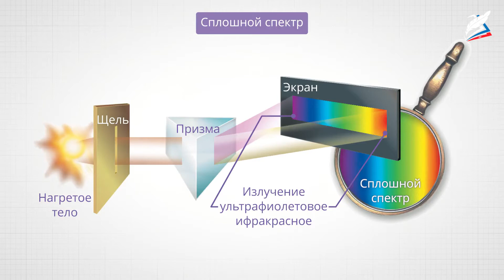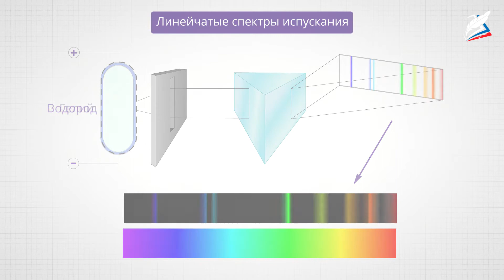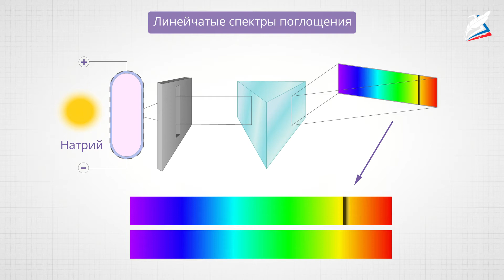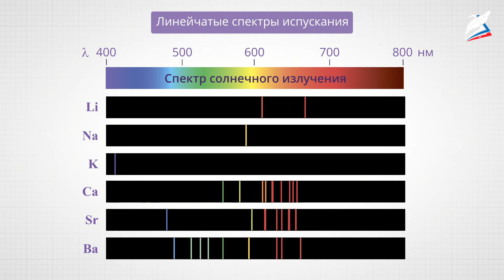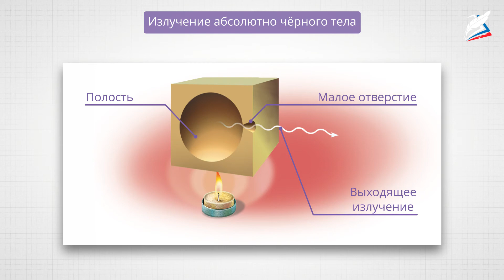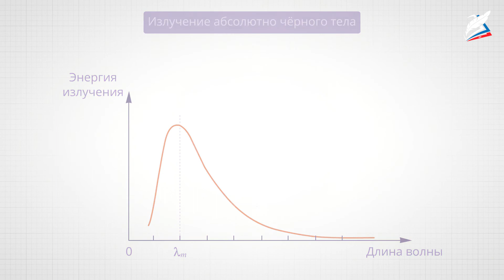Излучение и спектры. Квантовая гипотеза Планка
- Урок 41. Излучение и спектры. Квантовая гипотеза Планка
Автор: Савватеева Елена Олеговна

Вы узнаете:
- Что собой представляют сплошной и линейчатые спектры испускания и поглощения.
- Что такое спектральный анализ.
- Что такое абсолютно чёрное тело и его излучение.
- Что такое квант излучения